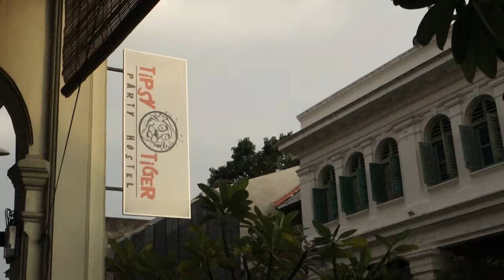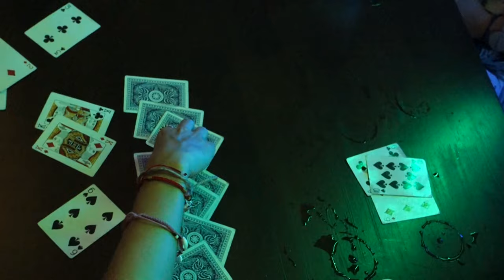Have you ever been to a party hostel?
Elizabeth Travels to Tipsy Tiger Party Hostel in George Town, Penang, Malaysia. First time in a "party hostel". Consider this a review?